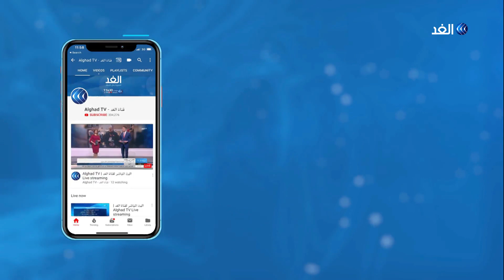الذكرى الـ 44.. الفلسطينيون يحيون يوم الأرض عبر وسائل التواصل الاجتماعي بسبب كورونا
يحيي الفلسطينيون في الأراضي الفلسطينية ومخيمات الشتات الذكرى الرابعة والأربعين ليوم الأرض، حيث نظم الفلسطينيون إضرابا في 30 من مارس عام 1976، احتجاجا على قيام الاحتلال بمصادرة آلاف الدونمات من أراضيهم، ما أدى لاندلاع مواجهات أسفرت عن استشهاد 6 فلسطينيين.

المزيد من التفاصيل مع مراسل الغد من غزة حازم البنا.